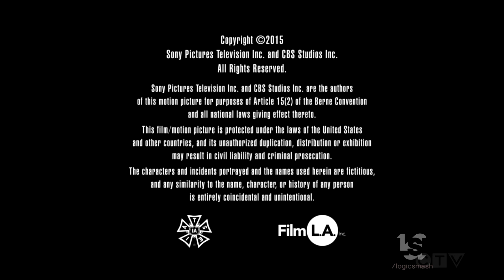Shore Z Productions/Gran Via/CBS Television Studios/Sony Pictures Television (2015)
From "Battle Creek"